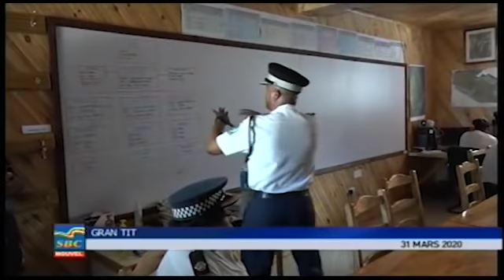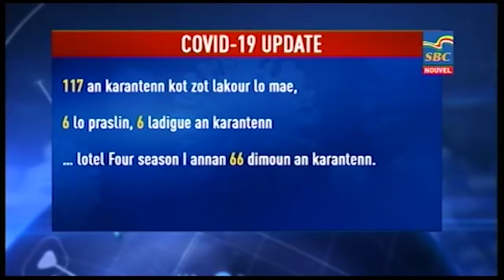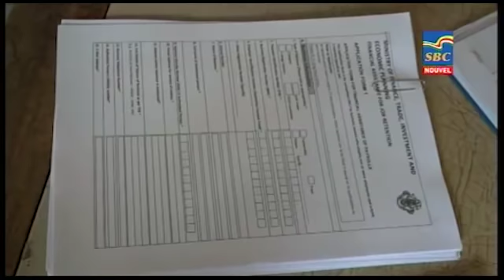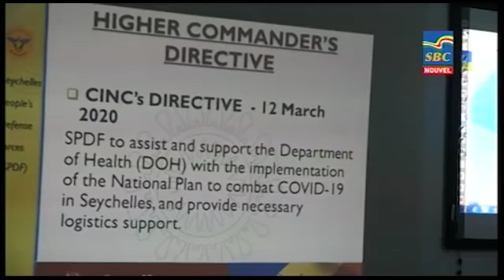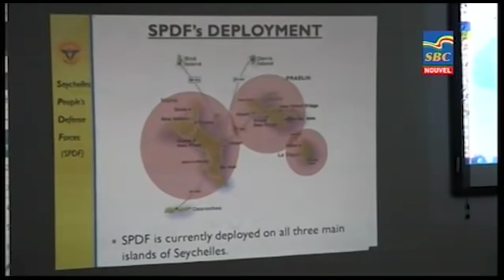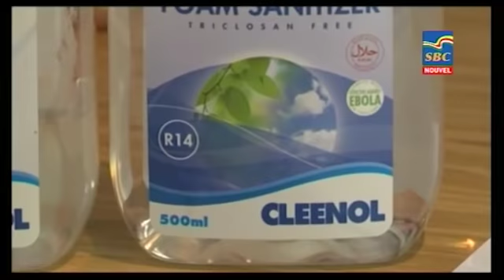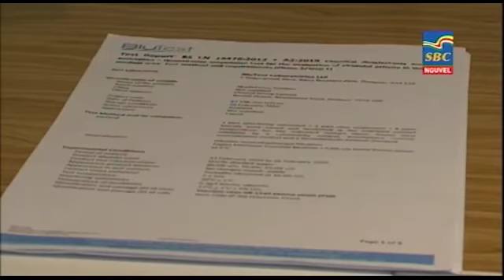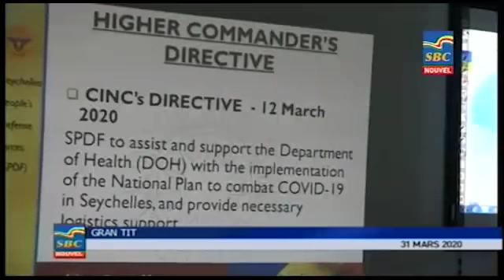8 p.m News 31-03-20